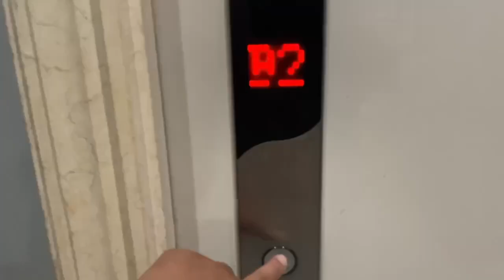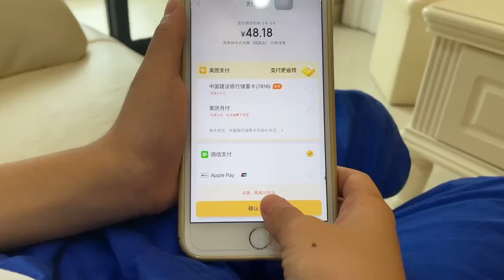刮台风了，买不成菜了，点个外卖吃吧【老田的幸福生活】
48元点了几个菜，分量还不少呢感觉吃不了啊